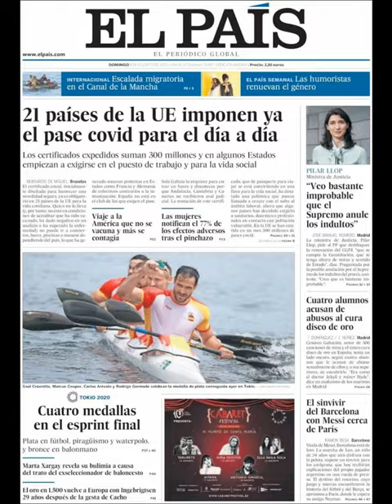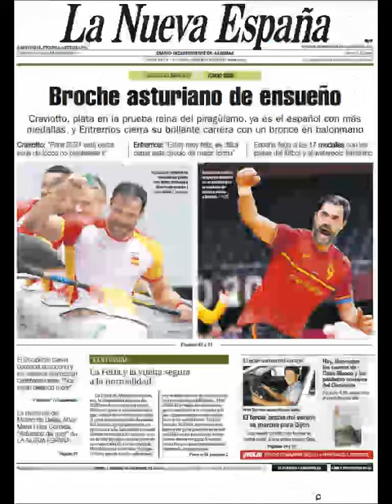Noticias Domingo 8 Agosto 2021 Principales Titulares Portadas Diarios Periódicos España Spain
Principales Titulares de Noticias en Portadas Diarios Periódicos Españoles del Domingo 8 de Agosto de 2021 ¿Que le Parecio este día?